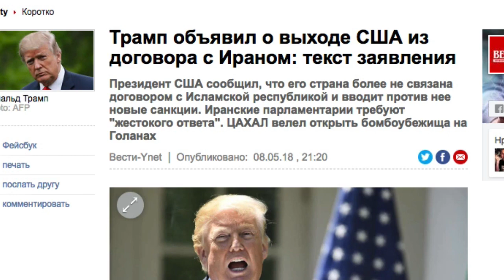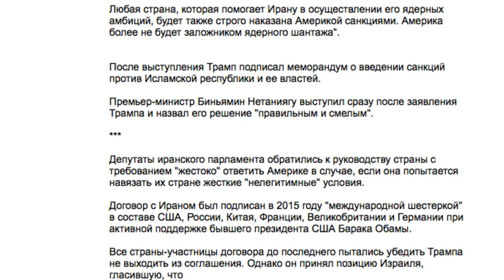Трамп объявил о выходе США из договора с Ираном: текст заявления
Президент США сообщил, что его страна более не связана договором с Исламской республикой и вводит против нее новые санкции. Иранские парламентарии требуют "жестокого ответа". ЦАХАЛ велел открыть бомбоубежища на Голанах

Во вторник, 8 мая, в 21:00 по израильскому времени президент США Дональд Трамп выступил с заявлением по поводу новой политики его страны в отношении Ирана. Он объявил о выходе из договора по иранской ядерной программе, который он назвал "ужасным", и введении против Исламской республики новых санкций.

"Вести" публикуют текст его речи. Материал будет дополняться.

"Иран - государство, спонсирующее террор по всему миру, - сказал Трамп. – Он пытается получить ядерное оружие, но мы ему не позволим. Америка более не бросается пустыми угрозами. Когда я что-то обещаю, я выполняю.

Сделка с Ираном была катастрофической, ее изначально не должно было быть. Она базировалась на грандиозной лжи, будто кровавый режим всего лишь хочет развивать ядерную программу для мирных целей. Эта ужасная сделка предоставила террористическому режиму доступ к миллиардам долларов, в том числе наличных, на которые тот спонсировал террор. Сделка стала огромным позором для меня и всех американских граждан.

Соглашение с Ираном было призвано защитить США и наших союзников от безумия ядерной бомбы. Но на самом деле соглашение позволило

Ирану продолжать обогащение урана и через какое-то время получить ядерное оружие. Сегодня мы имеем убедительное доказательство того, что иранское обещание было ложью (имеется в виду публикация 30 апреля Израилем ядерных архивов Ирана - Ред.). Наше дальнейшее участие в договоре по сути означало бы, что Иран продолжит ядерное вооружение. Если бы мы позволили договору сохраниться в нынешнем виде, это означало бы начало гонки ядерных вооружений на всем Ближнем Востоке.

США намерены ввести максимальные экономические санкции против Ирана и выходит из соглашения.

Любая страна, которая помогает Ирану в осуществлении его ядерных амбиций, будет также строго наказана Америкой санкциями. Америка более не будет заложником ядерного шантажа".

После выступления Трамп подписал меморандум о введении санкций против Исламской республики и ее властей.

Премьер-министр Биньямин Нетаниягу выступил сразу после заявления Трампа и назвал его решение "правильным и смелым".